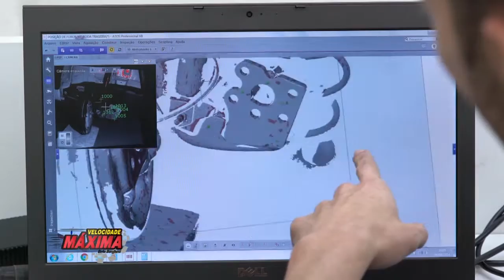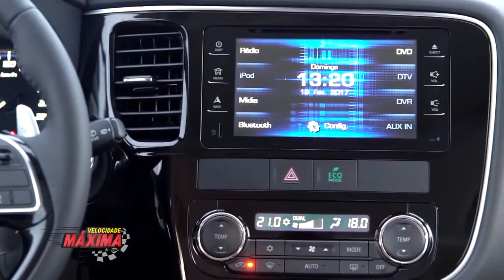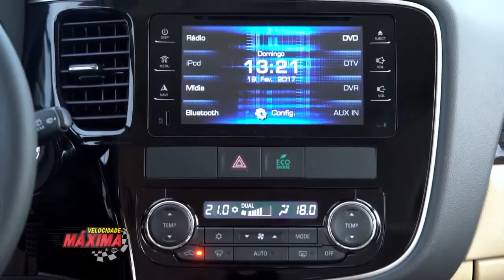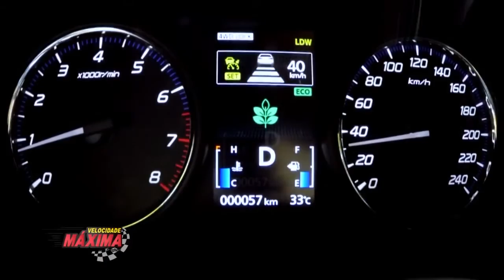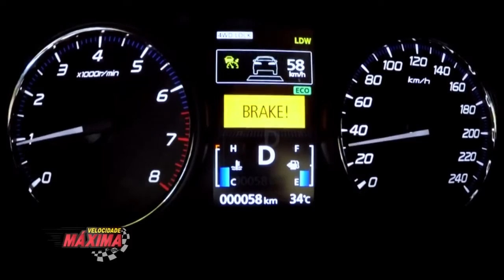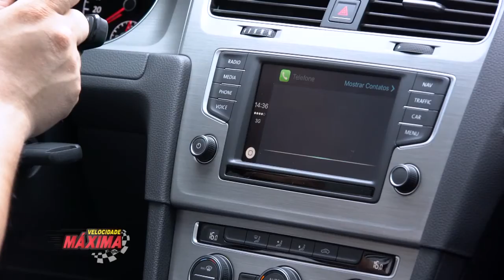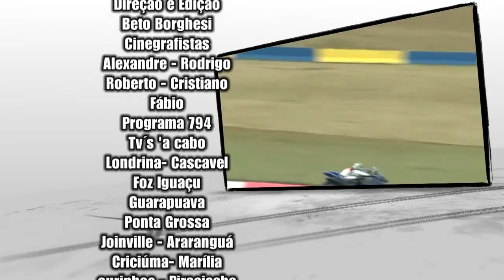PROGRAMA VELOCIDADE MÁXIMA 794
PROGRAMA VELOCIDADE MÁXIMA 794 QUE TEM COMO PAUTA A SEXTA ETAPA DA COPA PARANÁ SUL DE MOTOVELOCIDADE EM CASCAVEL